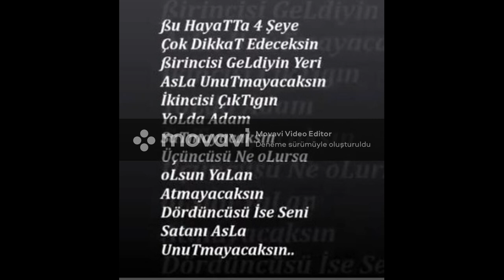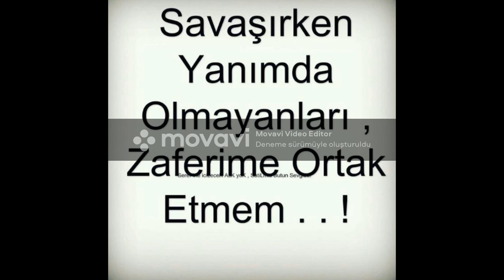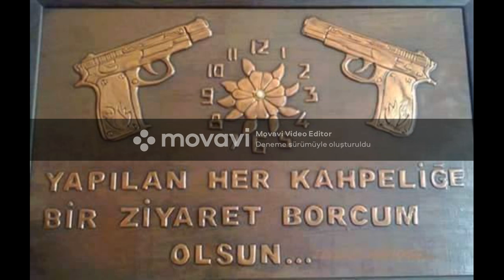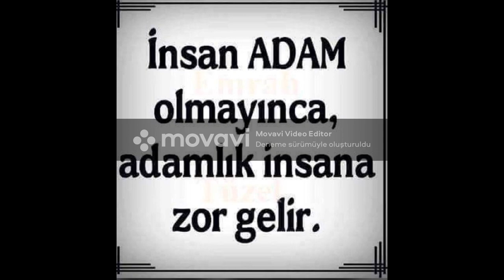damla arıkan & fırat salman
Fırat SaLman